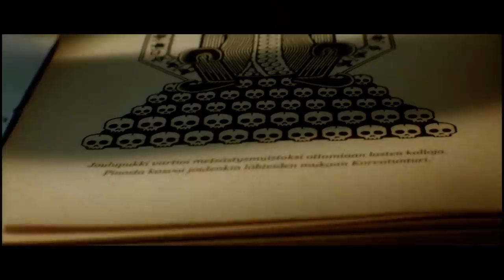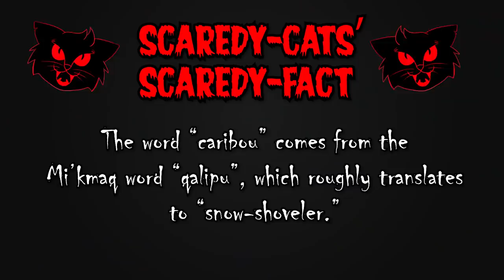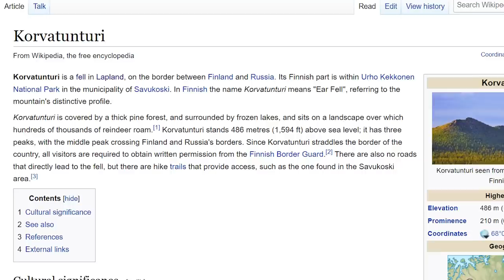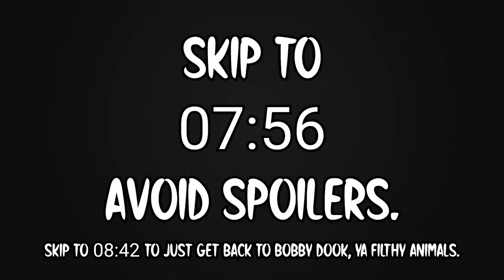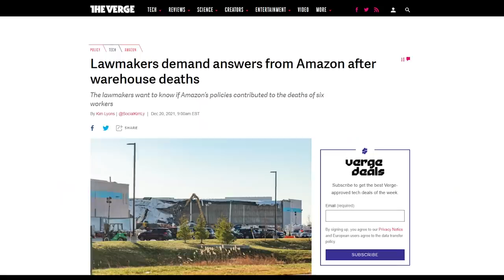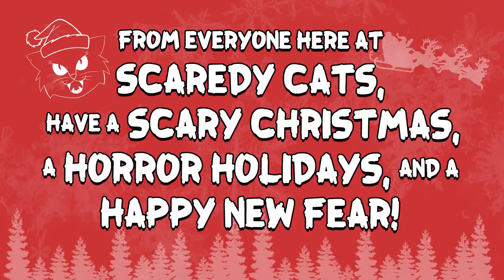Rare Exports(2010): How Commercialism Kills Fun